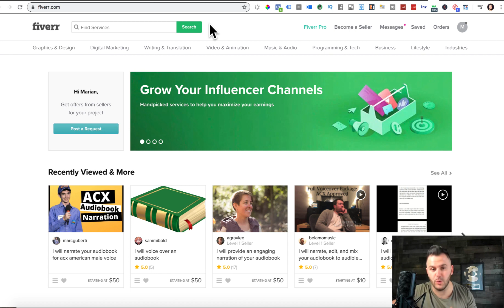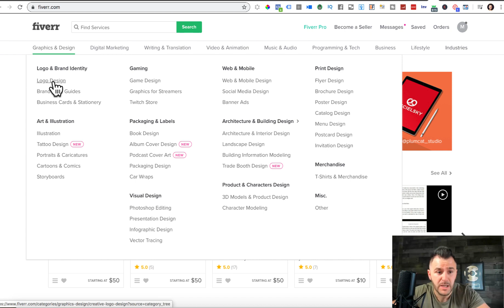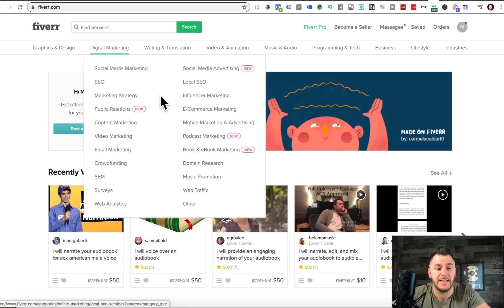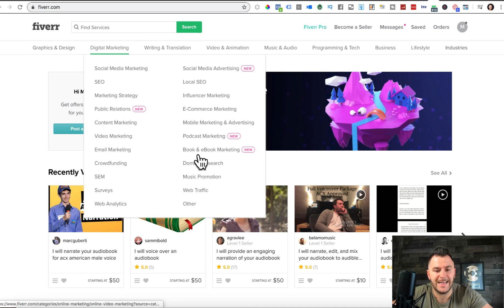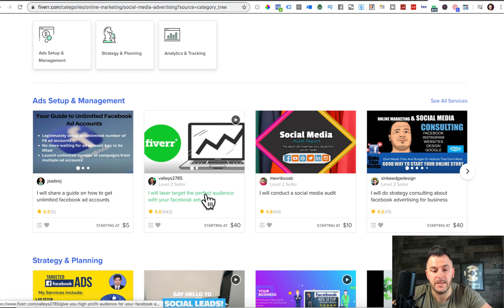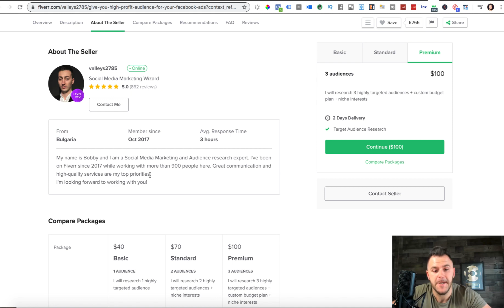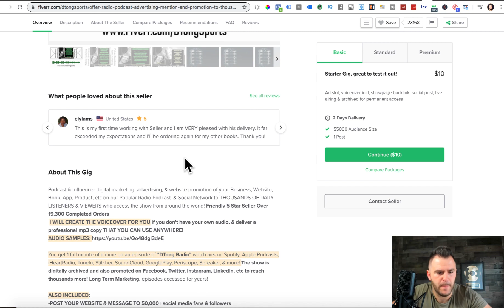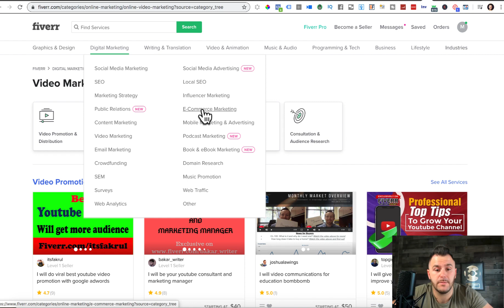Cum Sa Faci Bani Online cu Fiverr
In videoul Cum Sa Faci Bani Online cu Fiverr, Marian vorbeste despre: Cum oricine poate face bani online cu Fiverr.

Primind intrebari de multe ori despre cum sa faci bani online, metoda pe care o recomand tot timpul tuturor estet Fiverr.

🔗GROW YOUR BUSINESS:
★☆★ Ready To Grow Your Biz?
💻TOOLS RECOMMENDED BY MARIAN:
Marian

Sunt multe alte videouri despre Cum Sa Faci Bani Online cu Fiverr, in schimb in acest video, Marian chiar simplifica lucrurile.

Daca vreodata te-ai gandit Cum Sa Faci Bani Online cu Fiverr, acest video iti va fi de mare folos.

Despre Marian Esanu

Marian Esanu este un marketer, antreprenor & business coach in SUA. Pasiunea si scopul lui este sa sculpteze mentalitățile tinerilor romani, prin propriile experiente de viata, afaceri, rezultate si atitudine. Principalele interese ale lui sunt: dezvoltarea afacerilor și antreprenoriala a tinerilor romani ce au deja o afacere sau urmeaza sa deschida una, prin strategii avansate de vanzari si marketing.

Marian si-a inceput viata antreprenoriala in Statele Unite Ale Americii in 2014, incepand o companie locala de transport mobilier. Dupa doar 2 ani, compania lui generand peste 1.5M de dolari, Marian a devenit consultant pentru alti proprietari de firme mai mici, care nu reuseau sa-si atinga scopul in afaceri.

Dupa o perioada de 1 an si jumatate, firma de consultanta a lui Marian a primit premiul 2 Comma Club din partea platformei Clickfunnels, pentru depasirea unui $1,000.000 printr-un sistem online numit sales funnels.

Sper ca acest video sa raspunda intrebarii celei mai des intrebate: ‘’Cum Sa Faci Bani Online cu Fiverr’’

Bineinteles, totul depinde de industria in care activati pe fiverr si modelul de freelancing ales. Daca luam in considerare unele servicii pe fiverr, unele sunt mult mai usor de inceput decat altele. Fiverr e plin de idei de freelancing, idei de afaceri cu bani putini, sau chiar si cum sa pornesti o afacere online, fara experienta.

Multe servicii pe fiverr sunt facute cu investitie mica sunt usor de testat pe piata, in special pe piata online. Pentru a reusi sa aduci afacerea ta la un nivel de afacere profitabila, trebuie testate mai multe metode despre cum sa faci bani, sau cum sa faci bani online.

Videoul Cum Sa Faci Bani Online cu Fiverr

In acest video, Marian Esanu vobeste despre cum oricine poate sa faca bani online cu Fiverr.